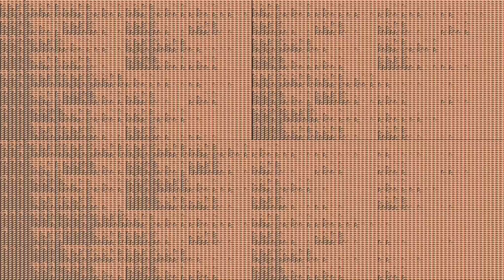Gochiusa - Coffee or Green Tea x 1,048,576 times